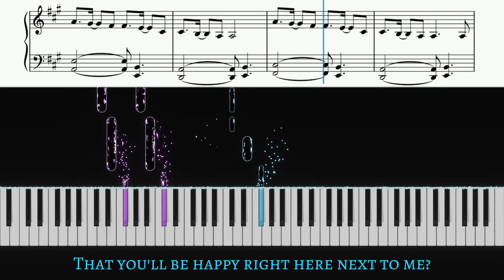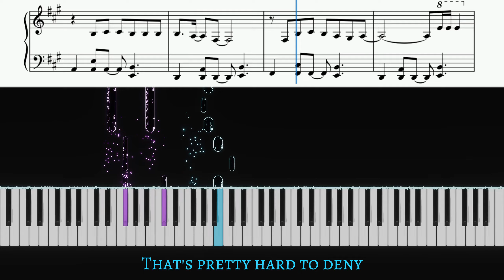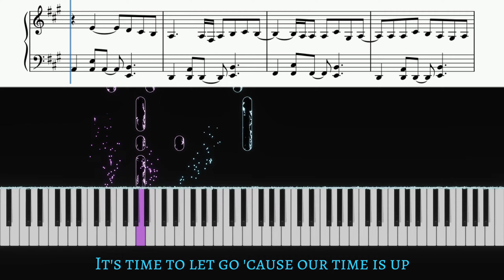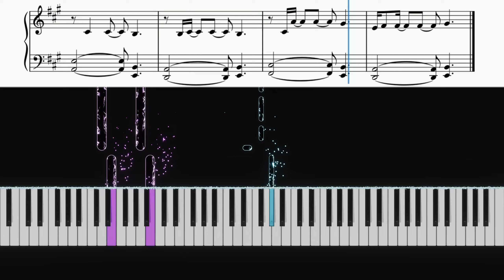Dept ft. Pat Kiloran - Summer Night | Piano cover by Pianotato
Learn how to play Summer Night by Dept feat. Pat Kiloran on piano | Piano cover with lyrics and sheet music | Karaoke | Piano tutorial

Timestamps:
0:00 Intro
0:12 Chorus
0:31 1st Verse
0:49 Pre-Chorus
1:06 Chorus
1:25 2nd Verse
1:42 Pre-Chorus
1:59 Chorus
2:18 Bridge
2:35 Chorus
2:53 Outro